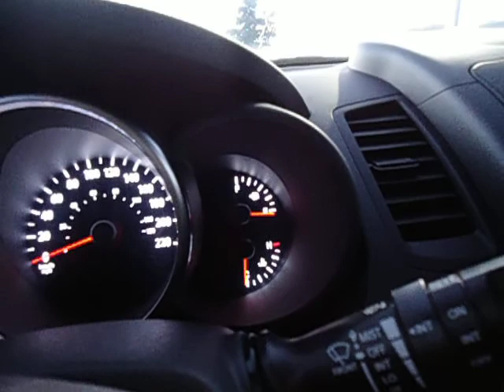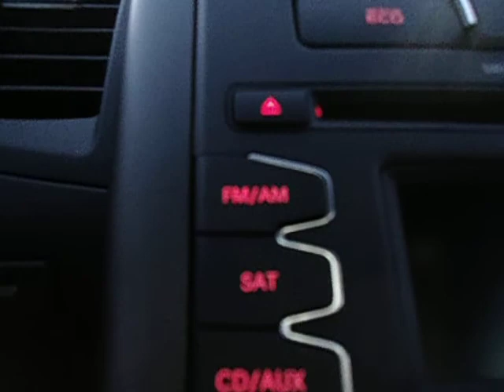2013 Kia Soul 2U Video for James & Gina at Georgetown Kia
Visit Georgetown Kia today, we are located just west of Brampton in the Greater Toronto Area.